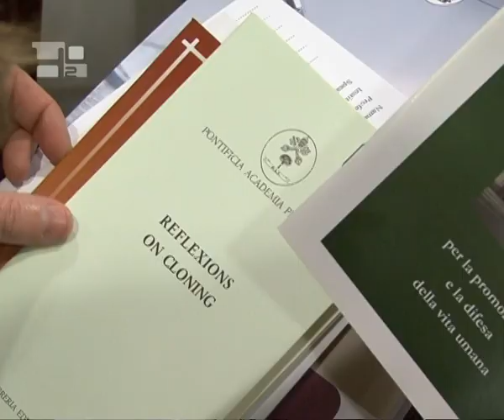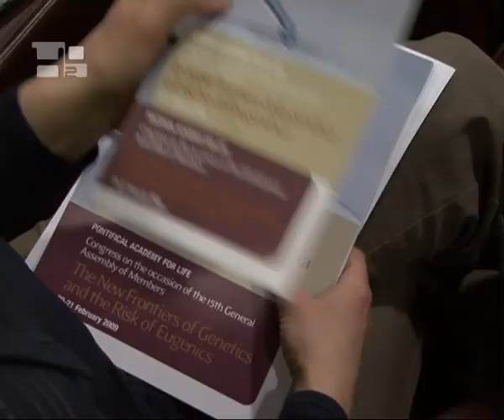費斯克拉總主教認為『艾魯安娜事件』能引起正面的挑釁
費斯克拉總主教（Rino Fisichella）希望媒體激勵社會輿論關注艾魯安娜（Eluana Englaro）的人性尊嚴。意大利各報章都集中評論這位昏迷的婦女，由於撤除了食物與水的供應，三天後，即2月6日她因心臟衰竭而死亡。他說：「這是一種挑釁，一種正面的挑釁，讓人明白每一個人的尊嚴。我們不可否定在任何生命的階段都不可缺乏尊嚴。」他補充說：「希望這樣能夠引起挑釁，而產生一種新的生活方式，然後，獲得社會上某一些機構的支持，我們就可以訂立管用與可觀的法律來保障生命。」2月20日，教廷維護生命研究院舉行第十五屆全體大會，這次議題是『遺傳學的新界線與優生學的風險』，探討基因藥物有效的治癒功能，卻相應地威脅遺傳學的濫用與優生學帶來的歧視。費斯克拉總主教說：「從優生學的名稱，便可以想像是屬於倫理的範疇，為此，要謹慎地處理！一方面，優生學可以展示科學的進步；另一方面，我們可以說，科學缺乏倫理，對任何人而言，都不是一種進步。」教廷維護生命研究院的會議已於2月21日結束，教宗本篤十六世接見與會者。